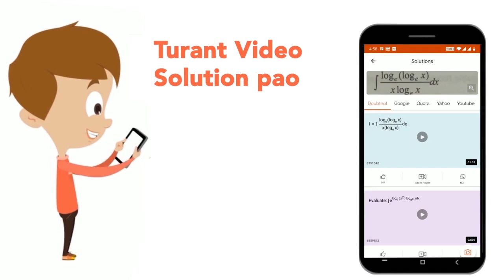Why should e dry the raisins with blotting paper gently after taking them out of water ? | CLASS...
Why should e dry the raisins with blotting paper gently after taking them out of water ?
Class: 9
Subject: BIOLOGY
Chapter: PRACTICALS
Board:FOUNDATION

👉 Have Any Query? Ask Us.